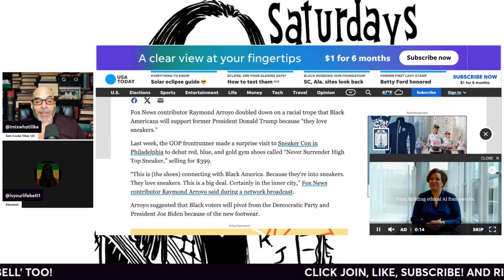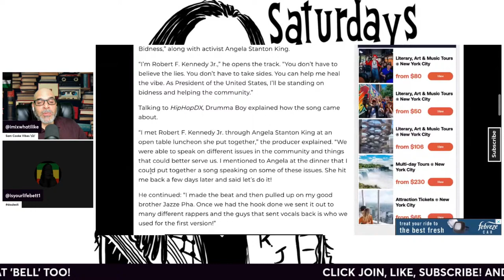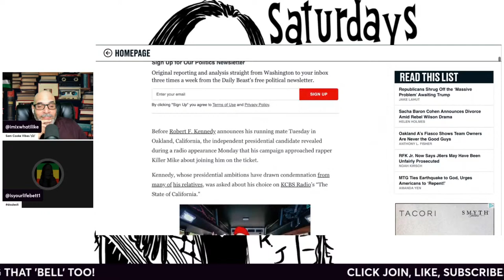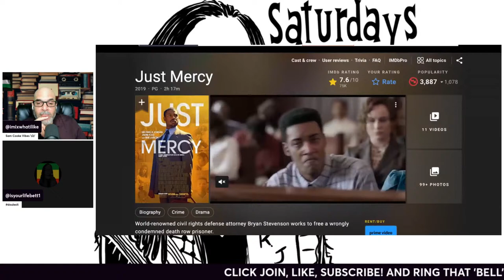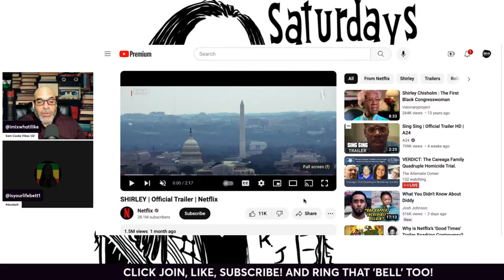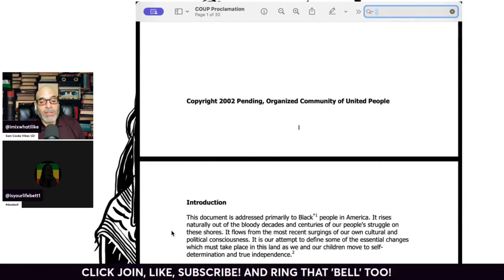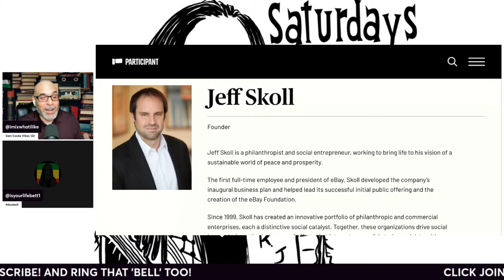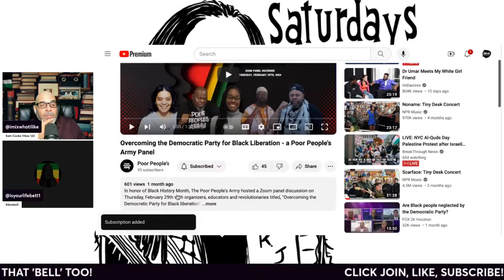Duopexit! Saturdays with Renee (SwR 26)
Renee Johnston has been an educator and union member for over 2 decades. She currently serves as a committee chair of the Global Pan-African Movement, North America; is a registered member of the Green Party of NJ; political education event organizer and budding writer.

iMWiL! w Jared Ball